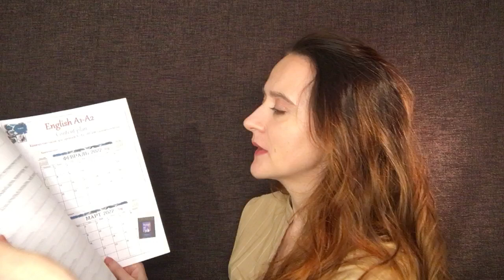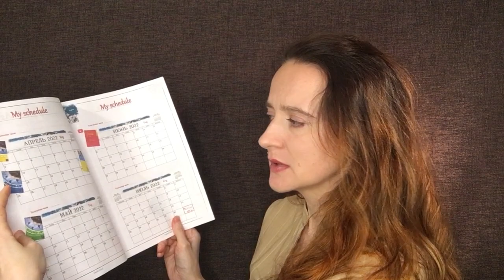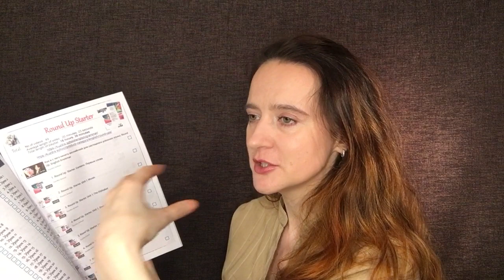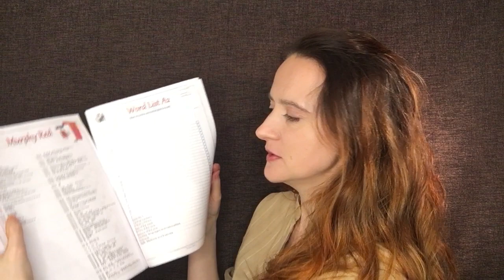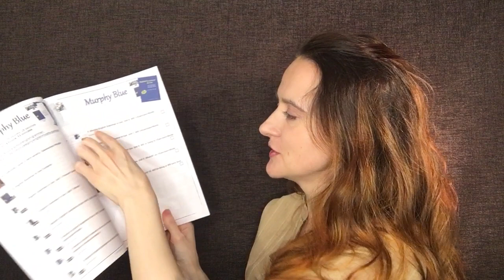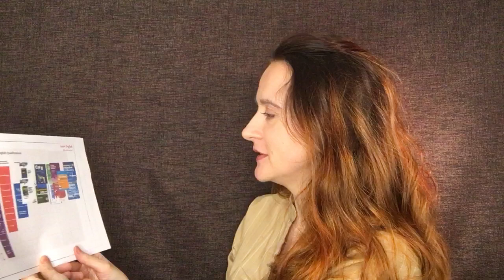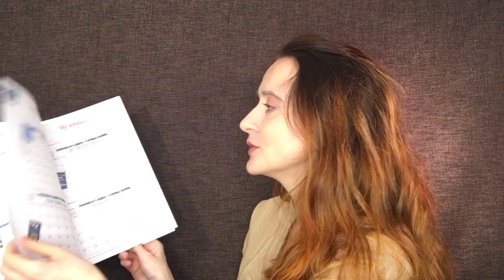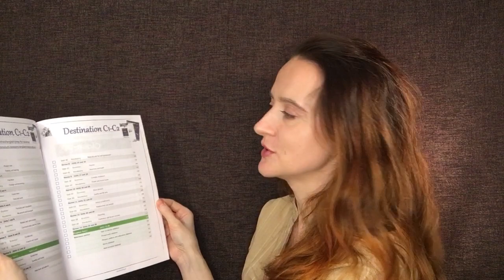Английский А1-С2: поэтапный план-минимум (он же - необходимое и достаточное условие для сдачи ESOL)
Все рекомендации собраны в одном месте. Где-то даже поминутно. Распечатываем и идем по плану. Вы сами четко видите, сколько часов вам понадобится, и сами выстраиваете свой график. Все уже сделанные уроки выложены здесь же на  канале Kuzdra.School в соответствующих плейлистах. Будут пополнятся по мере укрепления моих жизненных сил и наличия времени)))